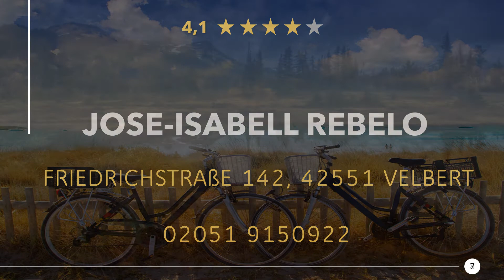Eiscafés in Velbert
Im Sommer in der Eisdiele in der Nähe ein Eis genießen und entspannt den Eiskaffee draußen im Eissalon in der Sonne trinken. Ein Stück Strand Feeling mit Eisbecher in der Hand. Hier findest du die angesagtesten Eisdielen in Velbert.

Hier findest du die Eiscafés in Velbert:
1) Eiscafé Gelateria San Marino Velbert
2) Arte & Gelato
3) Della Corte
4) La Luna Eiscafe
5) Eis-Café Francesco Della Corte
6) Eis Cafe Angelo
7) Jose-Isabell Rebelo
8) EisCafé Cortina
9) Hani's Eiscaffe
10) Eisdream GmbH